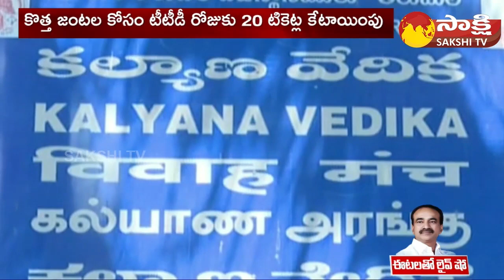TTD Says Good News to Newlyweds | Tirumala